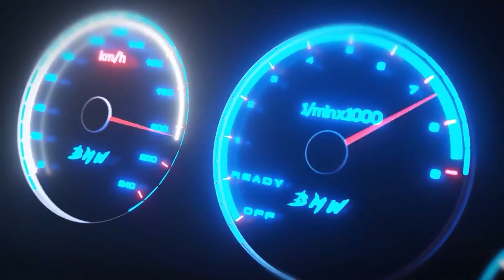BMW M3 - Forza horizon 5 - Xbox series X gameplay - 4K gameplay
BMW M3 - Forza horizon 5 - Xbox series X gameplay - 4K gameplay - Forza horizon 5 gameplay -xbox series X | Steering wheel logitech g 923gameplay .